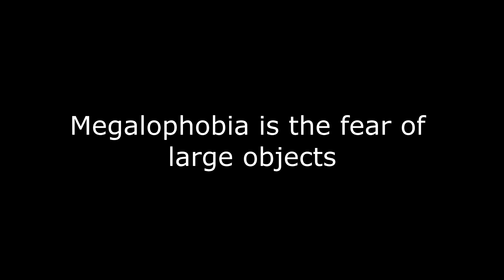megalophobia images with unsettling music